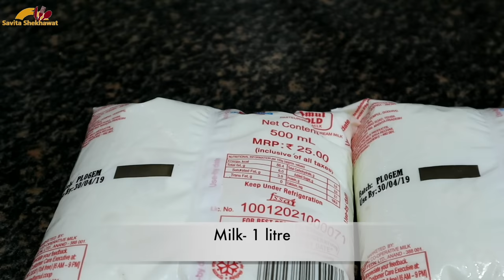मिल्क पाउडर बनाने का ऐसा तरीका बनाना तो दूर जो कभी सोचा भी नहीं होगा-Homemade Milk Powder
milk powder banane ka tarika- ghar par hi bina kisi machine ke banaye
Thanks a lot for watch this Video, Like and Lovely Comment. आपका बहुत बहुत धन्यवाद वीडियो देखने, प्यारा सा कमेंट करने और वीडियो को लाइक करने के लिए

During milk powder production water is removed by boiling the milk under reduced pressure at low tempera- ture in a process known as evapo- ration. The resulting concentrated milk is then sprayed in a fine mist into hot air to remove further mois- ture thus forming a powder.